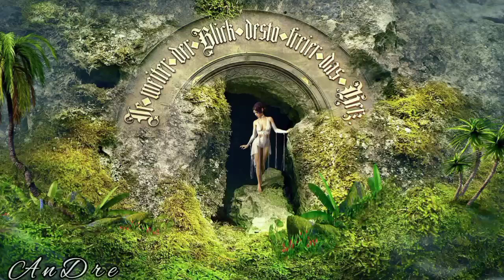Edward Maya Ft. Gabriel Light - Crystal Eyes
Turn on the bell to be the first to listen to the new update :)

Hello friends 👋

Today I bring you a very cool song, I hope you enjoy it

♥ ️ If you need to use the song, just give me credits in your video description so we can grow together

🌴 Fruit Music

🥝 Genre